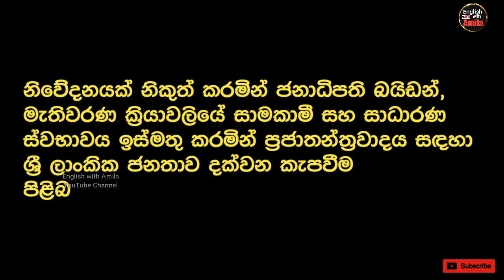අනුර ජනපතිට ඇමෙරිකාවෙන් රෑ ආපු පණිවිඩය 🔴 Message from US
GET OUR PREMIUM SUPPORT
You can get latest printed paper sets from us!
🔴O/L English papers with answers - Provincial 3rd term papers, Model papers, O/L English past papers (All with answers)

Join our ONLINE ENGLISH CLASSES, O/L A/L👇
•GCE O/L English Language🎖️️
We cover O/L English language grammar, vocabulary, writing, papers,  for 1st, 2nd, 3rd time students to get A, B pass within a very short period.
Theory🔥 Revision🔥 Paper🔥 Mock Exams🔥
Live 🏆️ Video 🏆️ Papers🏆️

🔥Our special results proven techniques help you to complete your Exam with success!  🏆️GCE O/L English A, B 100% Guaranteed

See previous students results and join our online classes with Free registration.

•GCE A/L GENERAL ENGLISH🎖️️
If you are an A/L Student, you should know that 75% of A/L students badly get F, S for their A/L General English every year in Sri Lanka.

If you think of changing your A/L General English destiny by getting a great result and end your School life with commanding English skills, this is the right place. We teach you A/L General English not the same lessons you studied at O/L or other junior classes. Get a sound knowledge and pass your A/L General English with guaranteed results. 🎖️️

School Grade 12, 13 Complete Syllabus🔥 Grammar 🔥Revision🔥 Vocabulary🔥 Writing🔥Paper1, Paper 2

SPOKEN practice on Clubhouse App
and Search "English Practice for you" 6.5K Worldwide members.

Our What's App Number for any inquiry 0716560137